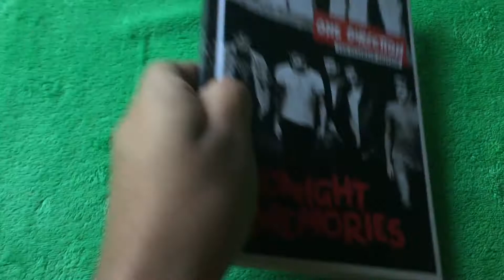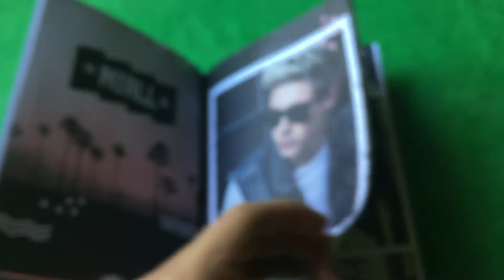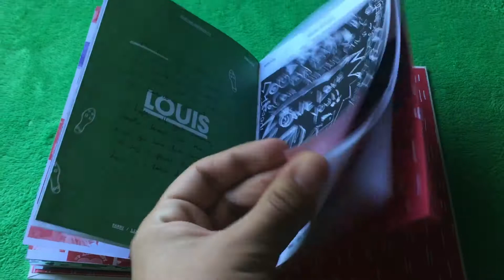One Direction Midnight Memories Album Unboxing